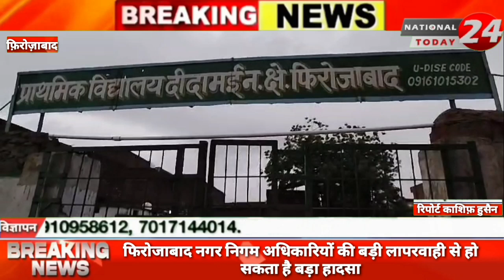फिरोजाबाद नगर निगम अधिकारियों की लापरवाही से हो सकता है बड़ा हादसा, रामगढ़ क्षेत्र में थाना टूटने के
फिरोजाबाद नगर निगम अधिकारियों की लापरवाही से हो सकता है बड़ा हादसा, रामगढ़ क्षेत्र में थाना टूटने के बाद प्राथमिक विद्यालय और एक दर्जन घरों के अंदर जाता है पानी।